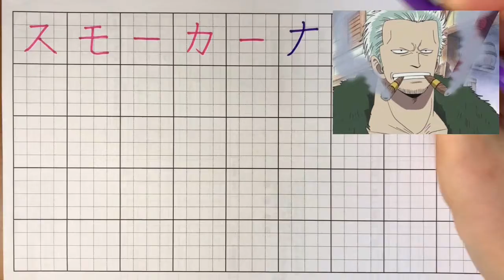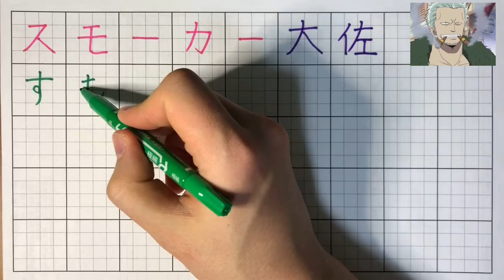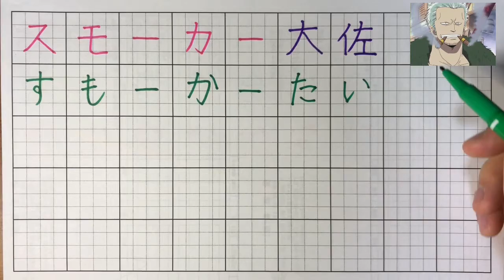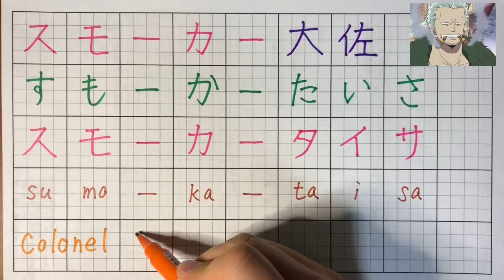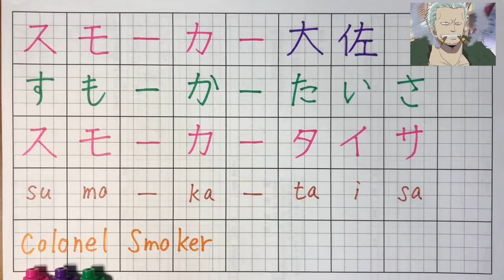How to write "Colonel Smoker” in japanese? "ONE PIECE” (kanji, hiragana, katakana)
・Blue or Green color = hihagana